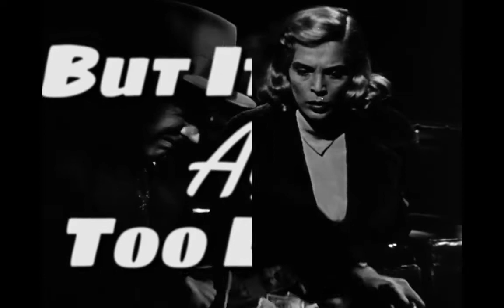Killer Bait - AKA Too Late for Tears 1949 - Trailer - USA (reissue title)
Too Late for Tears 1949 - Trailer - AKA Killer Bait - USA (reissue title)

7.3/10 · IMDb 100% · Rotten Tomatoes 3.6/5 · Letterboxd

Release date: 27 January 1950 (Australia)
Director: Byron Haskin
Starring: Lizabeth Scott; Don DeFore; Dan Duryea; Arthur Kennedy; Kristine Miller
Music